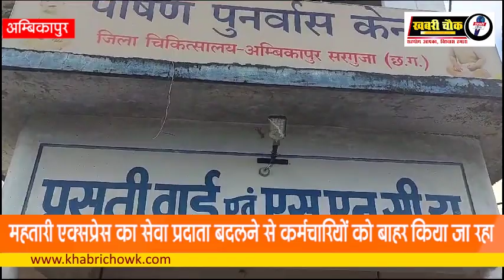102 महतारी एक्सप्रेस के कर्मचारी बुधवार से अनिश्चितकालीन आंदोलन पर ...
पांच सूत्रीय मांगों को लेकर 102 महतारी एक्सप्रेस के कर्मचारी बुधवार से अनिश्चितकालीन आंदोलन पर चले गए, जिससे प्रसूताओं को लाने-ले जाने में काफी असुविधा का सामना स्वजनों को करना पड़ रहा है। सरगुजा जिले में 13 महतारी एक्सप्रेस संचालित हैं, जिसमें लगभग 52 कर्मचारी काम करते हैं। कर्मचारियों का कहना है कि 102 महतारी एंबुलेंस सेवा की नई सेवा प्रदाता ठेका कंपनी द्वारा भर्ती विज्ञापन जारी कर नए कर्मचारियों की भर्ती ली जा रही है और उन्हें काम से पृथक किया जा रहा है। 102 के कर्मचारियों ने बताया कि मांगों व समस्याओं के निराकरण हेतु मांग मुख्यमंत्री, एंबुलेंस सेवा प्रदाता ठेका कंपनी सहित स्वास्थ्य विभाग एवं शासन-प्रशासन के समक्ष विगत कई वर्षों से करते आ रहे हैं लेकिन समस्याओं के निराकरण की दिशा में कोई सार्थक पहल नहीं हो सकी है। कर्मचारियों द्वारा इस वर्ष 29 से 31 मई तक काली पट्टी लगाकर कार्य किया गया। दो जून को रायपुर में एक दिवसीय धरना प्रदर्शन व 9 जून को सामूहिक अवकाश लेकर आंदोलन किया लेकिन मांगों पर कोई विचार नहीं किया गया। इनका कहना है कि उनसे 15 घंटे तक काम लिया जा रहा है, बावजूद इसके किसी प्रकार की कोई अतिरिक्त राशि नहीं दी जा रही है। एंबुलेंस में जीवन रक्षक आवश्यक उपकरण, दवाइयां एवं ऑक्सीजन की भी व्यवस्था नहीं रहती। टेंडर में उल्लेख है कि 2.5 लाख किलोमीटर चल जाने पर नई एंबुलेंस से सेवा का संचालन किया जाएगा, लेकिन 2.5 लाख किलोमीटर से अधिक गाड़ी चलने के बाद भी ये एंबुलेंस दौड़ रही हैं। आठ से 10 हजार किलोमीटर चलने पर सर्विसिंग होना है, मगर 20-25 हजार किमी चलने पर सर्विसिंग कराया जाता है, जिससे एंबुलेंस समय पूर्व जर्जर हो चुकी है। एंबुलेंस खराब होने पर कर्मचारियों से राशि वसूल की जाती है। कर्मचारियों को अकारण रायपुर बुलाकर परेशान किया जाता है, जिससे वे डर-भय युक्त माहौल में नौकरी करने विवश हैं। समस्याओं की जानकारी शासन-प्रशासन और स्वास्थ्य विभाग को देने के बाद भी समाधान नहीं हुआ। आरोप है कि उक्त ठेका कंपनी ने 108 संजीवनी एक्सप्रेस की गुणवत्ता और कर्मचारियों की कार्यक्षमता को प्रभावित कर दिया है, यही हाल 102 महतारी एंबुलेंस का भी है। इस दौरान 108 संजीवनी एंबुलेंस सेवा और 102 महतारी एंबुलेंस सेवा बाधित होने की संपूर्ण जिम्मेदारी सेवा प्रदाता ठेका कंपनी व सरकार की होगी।